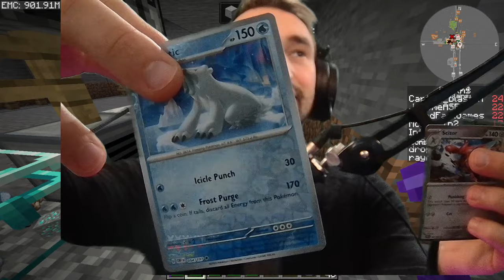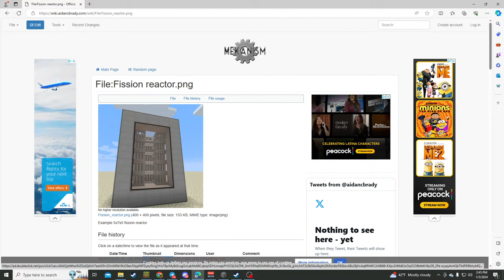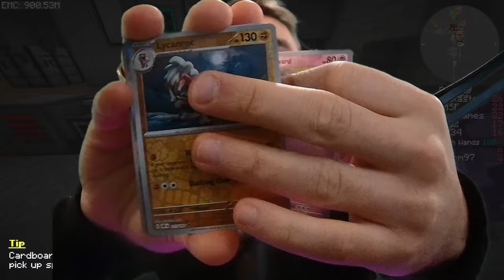Creating The ULTIMATE BASE In Stone Block 3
MY CHANNELS
🎮Roblox - @jeromeasfroblox
🎮Gaming - @JeromeACE
🎮Main - @JeromeASF
FOLLOW ME ✅
Friends
                      Ultimate Supporter
Andrew
Delmar
MidnightReaper
roger miller
Jacob Hutcherson
Red Akain (Ā-CANE)
                      Supporter+
AnteChao
Kevin
Andrew Williams
GojiraYT
Robert bell
dezmon avant
Peter Trifilo
FireWolf
Mikuo_Hatsune_TTV
Shadowfox
Johnathan Mandrake
Gerald Zendrosky
TopDragoninja
joe joyce
TrickyDeathBringer
SnoweyTabbyGarfield
Jaydon
Srijan